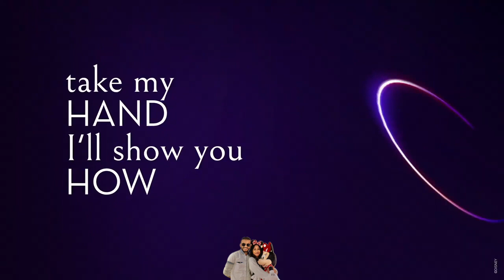Disneyland Paris - Part 1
Disneyland Paris - Part 2 Coming soon (Disneyland Paris Spectacular Fireworks Show)

Welcome to the world of Magic, This might be our most magical adventure yet and Disneyland will never be completed. It will continue to grow as long as there is imagination left in the world.

Even a casual Disney fan will enjoy Disneyland Paris, but you shouldn't expect an exact copy of any other Disney park. The rides are more thrilling, the castle is more colorful and the experience is all-around fantastic.

THIS IS WHERE MAGIC GETS REAL.